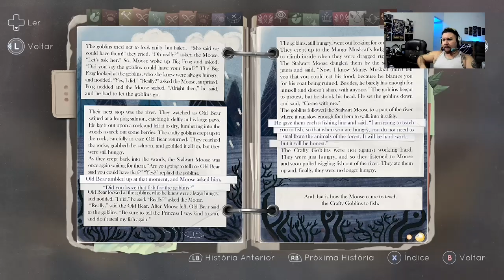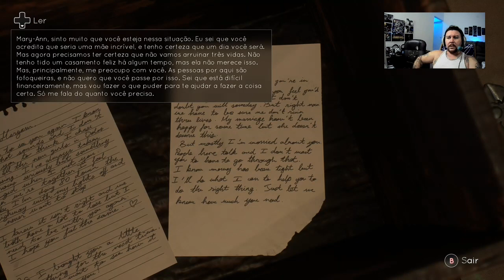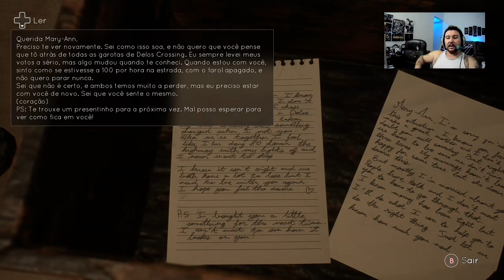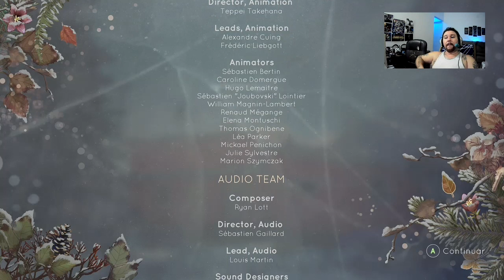Tell Me Why Capítulo 2 Parte 7 Lembranças que Separam tellmewhy livezona megajogandotellmewhy .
Tell Me Why foi jogado e gravado em live todo dia com exceçãode quinta-feira , a live rola no horáriode 15h às 21h querendo aparecer será super bem vindo.

Twitch ( onde fazemos nossas lives a partir das 15h até as 21h )  .

Kwai.

Família Mega

Megaflix ( Análise de filmes e séries ).

Acustico65 records
⁶